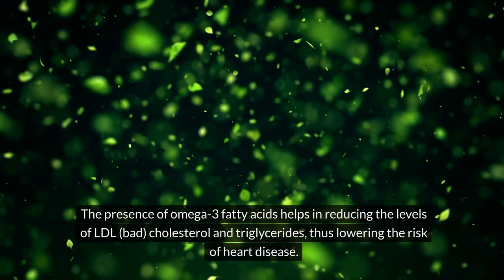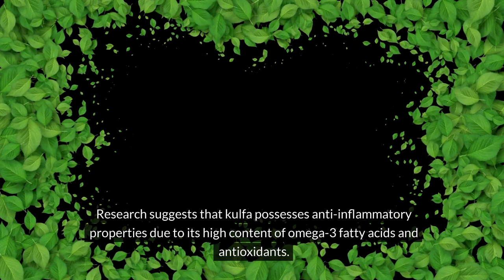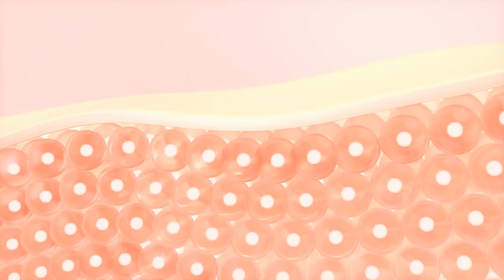Unleash the Omega-3 Power in Kulfa!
In this video, we explore the amazing health benefits of kulfa, also known as purslane. Kulfa is a nutrient-rich green leafy vegetable that is packed with vitamins, minerals, and antioxidants. From improving heart health to boosting immunity, kulfa offers a wide range of health benefits. Join us as we dive into the nutritional value of kulfa and discover why adding this superfood to your diet can have a positive impact on your overall well-being. Watch now to learn more about the incredible health benefits of kulfa!